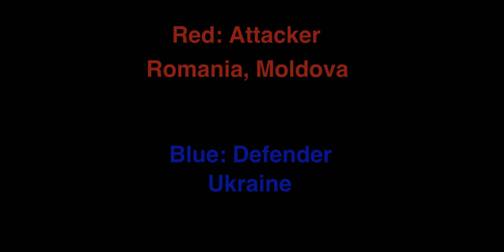Romania and Moldova vs Ukraine